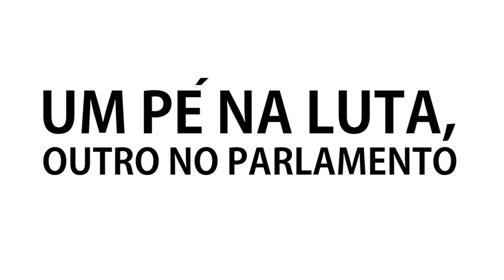Audiência Pública sobre o SUSAF-RS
Audiência do SUSAF-RS
Nós vamos lutar muito para que agricultores familiares fiquem no campo produzindo alimentos saudáveis, mas que possam comercializar e agregar valor à sua produção.